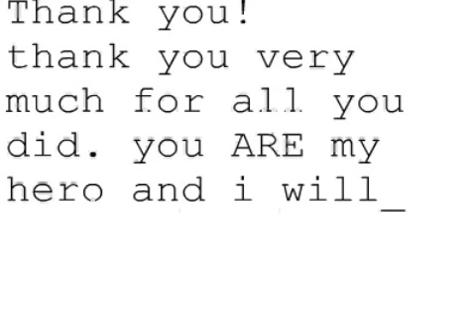Remembering Steve #1498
thank you very much for all you did. you ARE my hero and i will always keep you in my thoughts.
Nelson